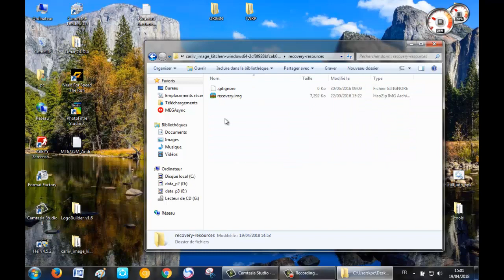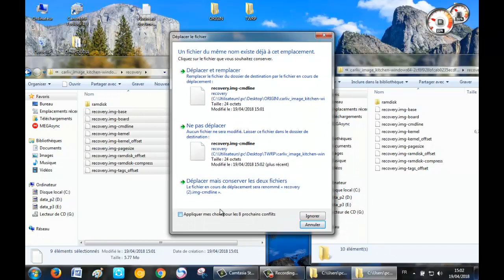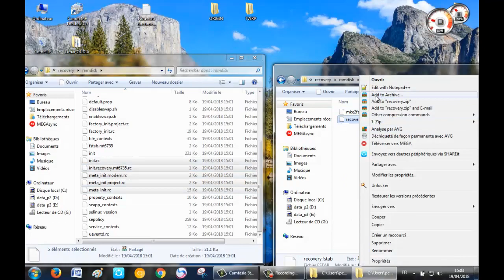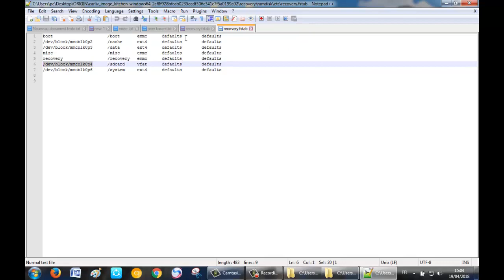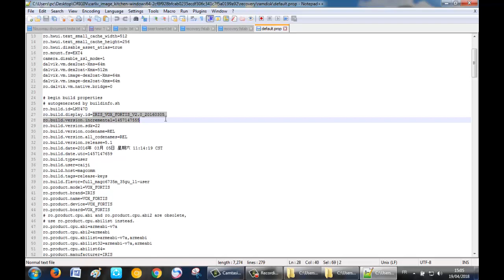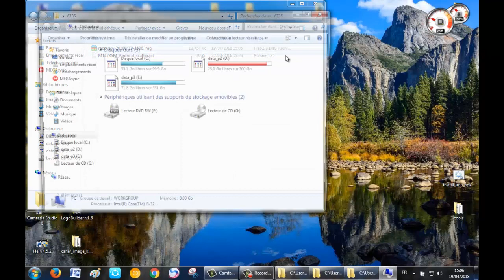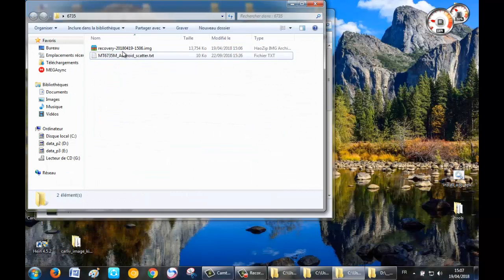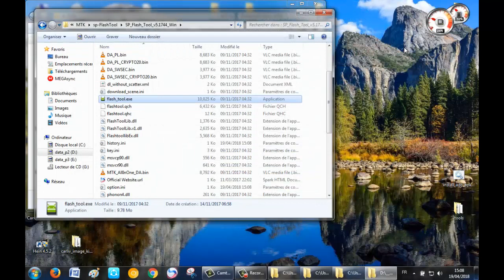Carliv Image Kitchen Download + Tutorial Create your TWRP Recovery MTK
Carliv Image Kitchen Download + Tutorial Creat your TWRP Recovery MTK

LINK  :
Carliv Image Kitchen V1.3 x64